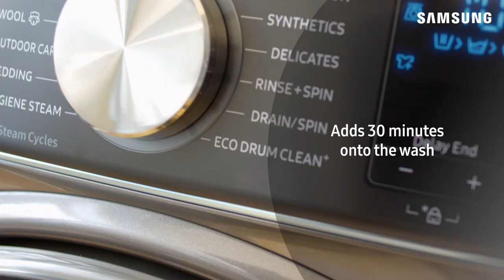Samsung Washing Machine Bubble Soak Cycle Explained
A short video explaining the bubble soak cycle on a Samsung Washing Machine.